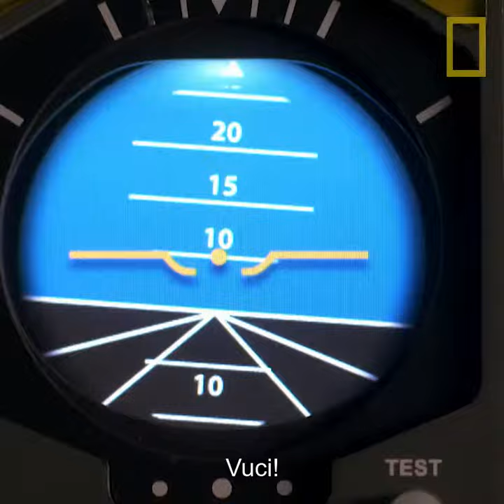Concorde - National Geographic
21. siječnja 1976. godine, započeli su redovni letovi Concordea koji je u službi bio punih 27 godina. 🛫